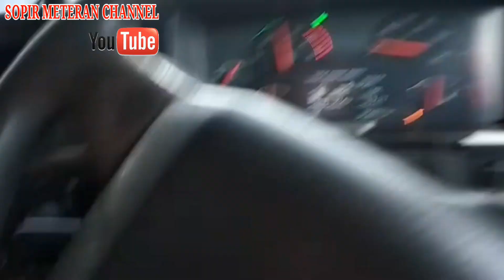Ngintip Kerja di TAMBANG BATUBARA ||muatan Overtonase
Ternyata kayak gini kerja di tambang BATUBARA gak kebayang jika truknya berjalan di lintas pantura hehehe, muatan full , tambang batu bara site asam asam

support by
FB EKO P NGGONESH
FB IRHAM WAHYEX
 thanks to kalimantan